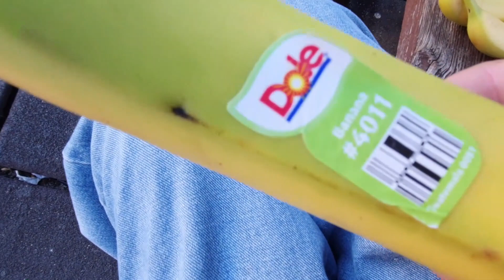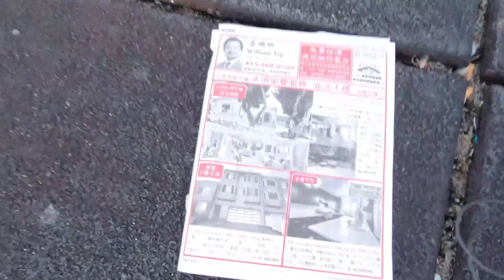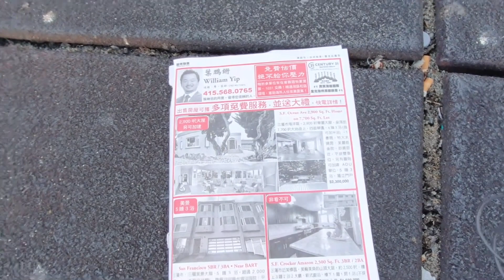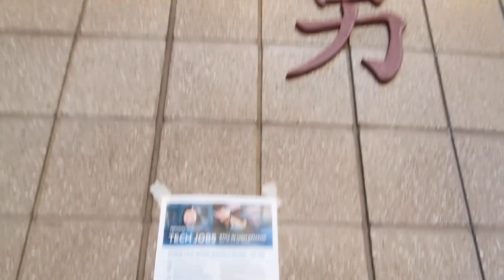无论在哪里，都要照顾好自己，尽量不要冻着或饿着，2021美国加州旧金山